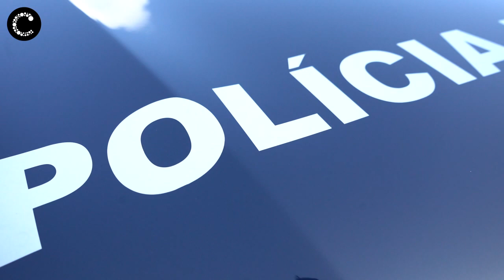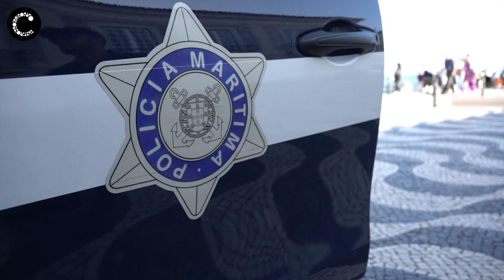Entrega de Viaturas à capitania do Porto de Cascais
A Câmara Municipal de Cascais entregou dois carros todo-o-terreno, equipados para atuação policial, à Capitania do Porto de Cascais.
Câmara Municipal de Cascais | Outubro 2019